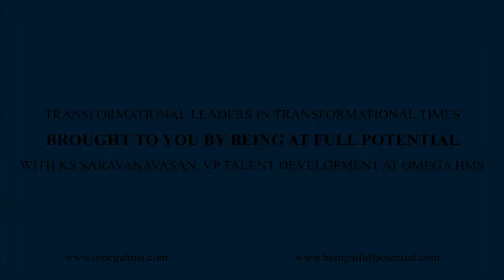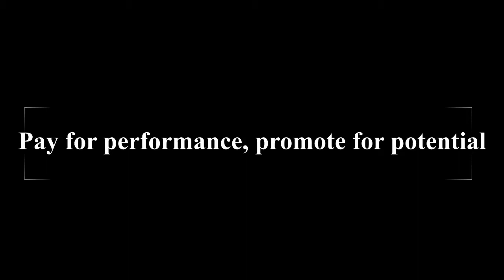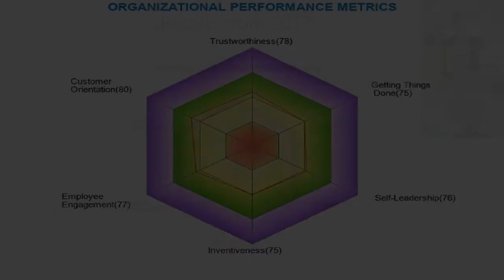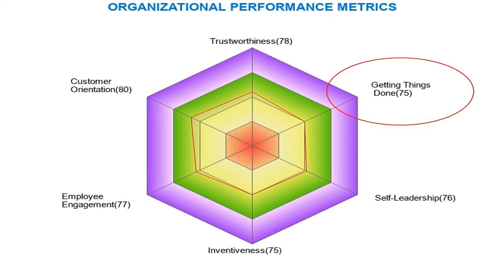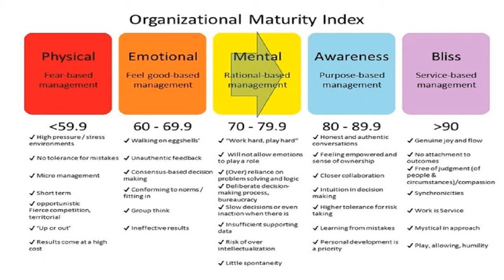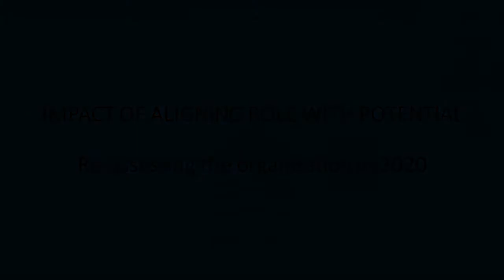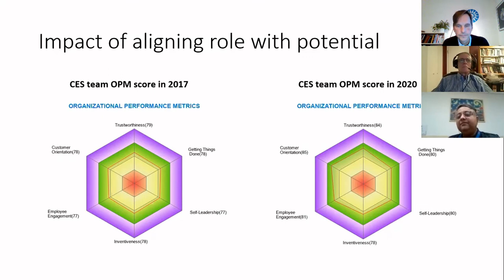Transformational leadership at Omega HMS with KS Saravanavasan